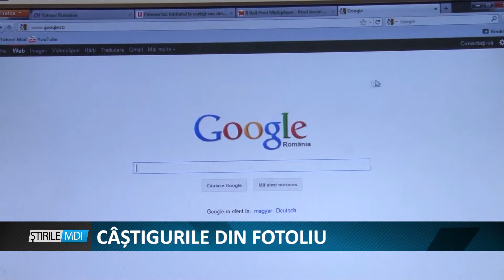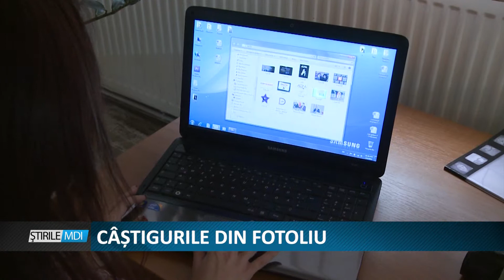Castiguri din fotoliu - MDI TV